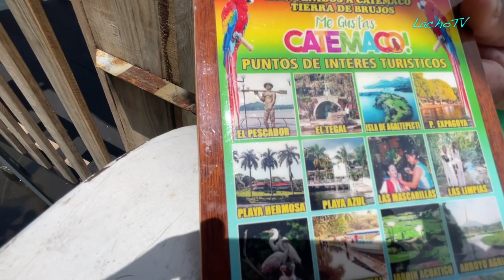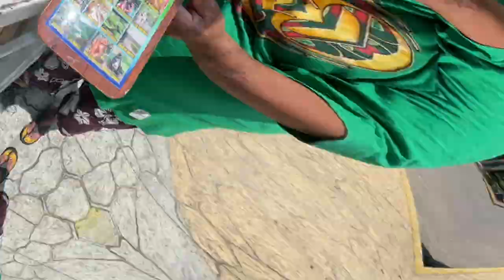La Cima del Águila 2022 | Catemaco, Veracruz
En esta ocasión les comparto mi experiencia en el Reto La Cima del Águila, en Catemaco, Veracruz, fueron 63 kilómetros de lluvia, lodo, piedras, calor y humedad.